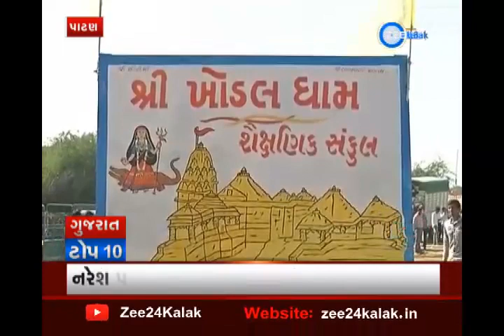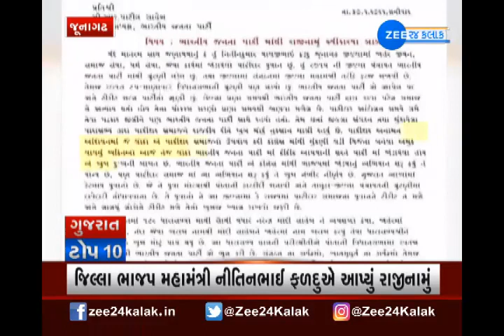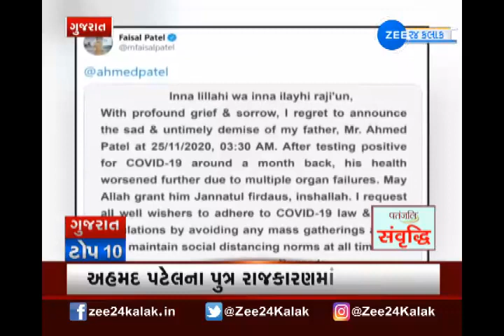Latest News of Gujarat | ગુજરાતના તાજા સમાચાર | Top News Updates | ગુજરાતની મહત્વની ખબરો